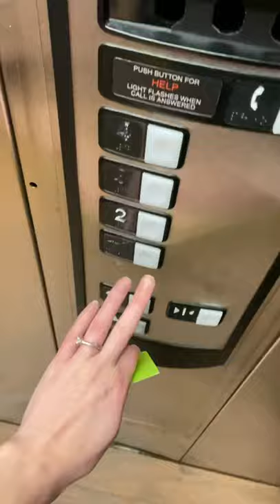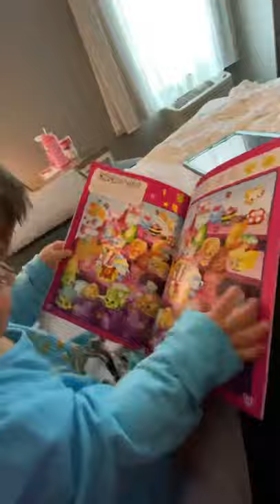Vlog #1 Hotel Fun Denton Tx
Myla and I had a fun day together at our hotel while the boys were at the race track!

We went swimming in our clothes (mom forgot to pack swimsuits)

Got snacks

Played Tile Hop

Read books

And counted up and down stairs!